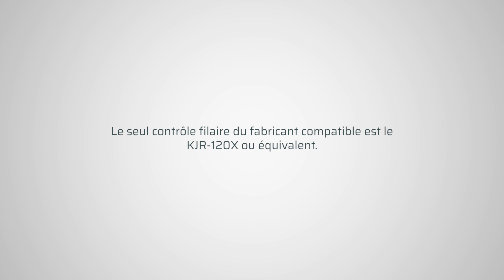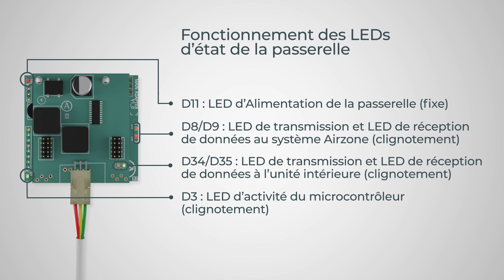Installation - Passerelle Controloleur Airzone-Midea / Kaysun V5 Protocol (HAHB)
Passerelle de gestion d’unités A/C compatibles grâce aux systèmes de contrôle Airzone. Alimentation par l’unité intérieure. Montage et connexion au port de l’unité des dispositifs Airzone activés. Produit développé et testé avec la collaboration du fabricant.

Fonctionnalités :
• Communication bidirectionnelle des paramètres de contrôle de base en
fonction de la demande émanant du système de contrôle Airzone.
• Contrôle de jusqu’à 3 vitesses de manière automatique, permettant ainsi
(généralement) un fonctionnement sans by-pass.
• Réglage de la température de consigne en fonction des températures
sélectionnées à l’aide des thermostats Airzone et de l’algorithme Eco-Adapt.
• Lecture de la température de travail de l’unité.
• Lecture d’avertissements et erreurs de l’unité contrôlée.
• Contrôle principal de l’unité.
Pour plus d’informations sur nos produits, veuillez vous rendre sur la page myzone. http:/airzonefrance.fr